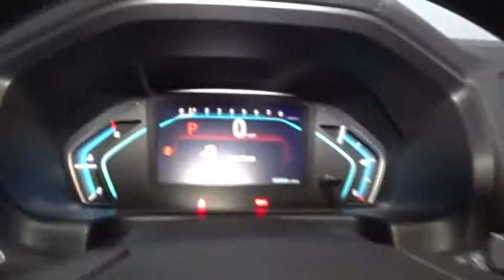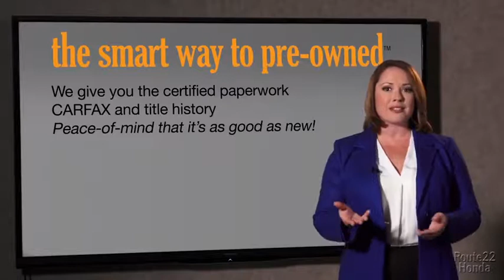2018 Honda Odyssey Hillside, Newark, Union, Elizabeth, Springfield, NJ 185041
Radio: 160-Watt AM/FM Audio System w/7 Speakers -inc: subwoofer, 5 color LCD screen, multi-zone audio, Bluetooth HandsFreeLink, Bluetooth streaming audio, MP3/auxiliary input jack, radio data system (RDS), SMS text message function, 1.0 USB audio interface port in front, 2.5 amp USB charging port in center console and illuminated steering wheel-mounted audio controls,1 LCD Monitor In The Front,Fixed Antenna,Audio Theft Deterrent,Radio w/Seek-Scan, In-Dash Mounted Single CD, Clock, Speed Compensated Volume Control and 2 Gb Internal Memory,7 Wheels,Deep Tinted Glass,Sliding Rear Doors,Black Grille w/Chrome Accents,Speed Sensitive Variable Intermittent Wipers,Wheels: 18 Light Silver-Painted Alloy,Chrome Side Windows Trim, Black Front Windshield Trim and Black Rear Window Trim,Tailgate/Rear Door Lock Included w/Power Door Locks,Galvanized Steel/Aluminum Panels,Body-Colored Rear Step Bumper,Body-Colored Front Bumper w/Chrome Rub Strip/Fascia Accent,Fixed Rear Window w/Fixed Interval Wiper and Defroster,Lip Spoiler,Tires: P235/60R18 103H AS,Clearcoat Paint,Black Door Handles,Compact Spare Tire Mounted Inside,Auto Off Projector Beam Halogen Daytime Running Headlamps,Liftgate Rear Cargo Access,Black Power Side Mirrors w/Manual Folding,Steel Spare Wheel,HVAC -inc: Underseat Ducts and Headliner/Pillar Ducts,Rear Cupholder,Front And Rear Map Lights,Proximity Key For Push Button Start Only,Perimeter Alarm,Smart Device Integration,Manual Tilt/Telescoping Steering Column,2 12V DC Power Outlets,Day-Night Rearview Mirror,Removable Bucket Folding Bucket Front Facing Manual Reclining Fold Forward Seatback Rear Seat w/Manual Fore/Aft and Side-To-Side Sliding,Full Cloth Headliner,Vinyl Door Trim Insert,Front Bucket Seats -inc: driver's seat 8-way power adjustment and front passenger's seat 4-way power adjustment,Urethane Gear Shift Knob,Fixed 60-40 Split-Bench 3rd Row Seat Front, Manual Recline, Manual Fold Into Floor, 3 Manual and Adjustable Head Restraints,Trip Computer,Power 1st Row Windows w/Driver And Passenger 1-Touch Up/Down,Full Carpet Floor Covering -inc: Carpet Front And Rear Floor Mats,Manual Anti-Whiplash Adjustable Front Head Restraints and Manual Adjustable Rear Head Restraints,Driver Foot Rest,1 Seatback Storage Pocket,Interior Trim -inc: Metal-Look Instrument Panel Insert, Chrome And Metal-Look Interior Accents,Driver And Passenger Visor Vanity Mirrors w/Driver And Passenger Illumination,Mini Overhead Console w/Storage, Conversation Mirror and 2 12V DC Power Outlets,Dual Zone Front Automatic Air Conditioning,Illuminated Locking Glove Box,Remote Keyless Entry w/Integrated Key Transmitter, 2 Door Curb/Courtesy, Illuminated Entry, Illuminated Ignition Switch and Panic Button,Delayed Accessory Power,Valet Function,Power Door Locks w/Autolock Feature,Air Filtration,Engine Immobilizer,Cloth Seat Trim,Instrument Panel Covered Bin, Driver / Passenger And Rear Door Bins,Analog Display,Cruise Control w/Steering Wheel Controls,Systems Monitor,Remote Releases -Inc: Mechanical Fuel,Fade-To-Off Interior Lighting,Seats w/Cloth Back Material,Gauges -inc: Speedometer, Odometer, Engine Coolant Temp, Tachometer, Trip Odometer and Trip Computer,Front Cupholder,Power Rear Windows and Fixed 3rd Row Windows,Driver And Front Passenger Armrests and Rear Seat Mounted Armrest,Carpet Floor Trim,Cargo Space Lights,Electric Power-Assist Speed-Sensing Steering,Strut Front Suspension w/Coil Springs,Transmission: 9-Speed Automatic -inc: shift-by-wire (SBW) and paddle shifters,4.33 Axle Ratio,GVWR: 6,019 lbs,Front And Rear Anti-Roll Bars,Gas-Pressurized Shock Absorbers,Battery w/Run Down Protection,Multi-Link Rear Suspension w/Coil Springs,4-Wheel Disc Brakes w/4-Wheel ABS, Front Vented Discs, Brake Assist, Hill Hold Control and Electric Parking Brake,Engine: 3.5L V6 SOHC 24-Valve i-VTEC,Transmission w/Driver Selectable Mode,Front-Wheel Drive,19.5 Gal. Fuel Tank,Single Stainless Steel Exhaust,VSA Electronic Stability Control (ESC),Tire Specific Low Tire Pressure Warning,Rear Child Safety Locks,Side Impact Beams,Back-Up Camera,ABS And Driveline Traction Control,Airbag Occupancy Sensor,Dual Stage Driver And Passenger Seat-Mounted Side Airbags,Dual Stage Driver And Passenger Front Airbags,Driver And Passenger Knee Airbag,Curtain 1st, 2nd And 3rd Row Airbags,Outboard Front Lap And Shoulder Safety Belts -inc: Height Adjusters and Pretensioners